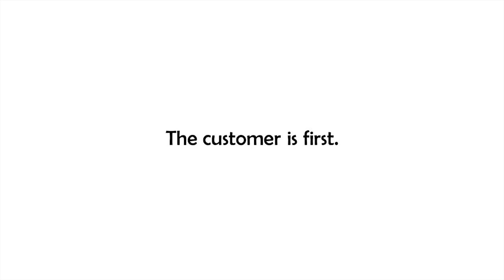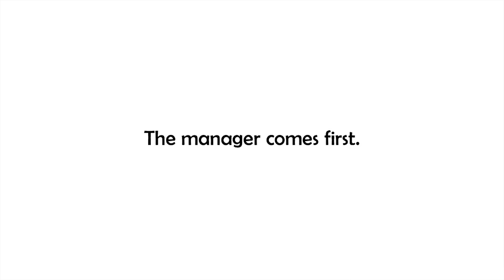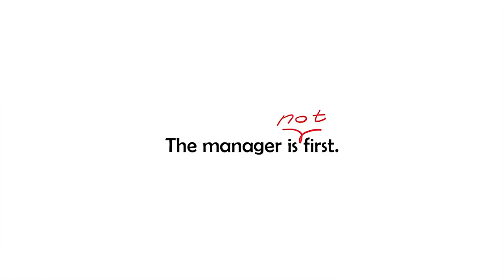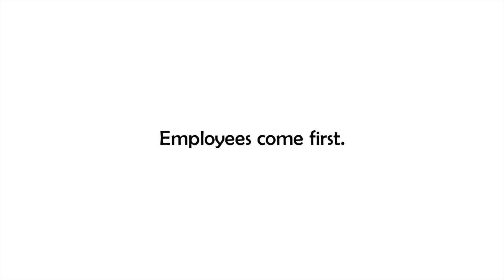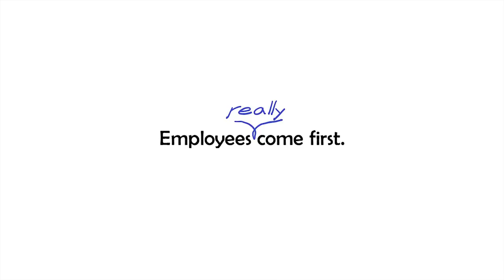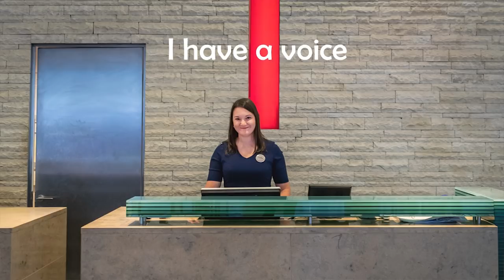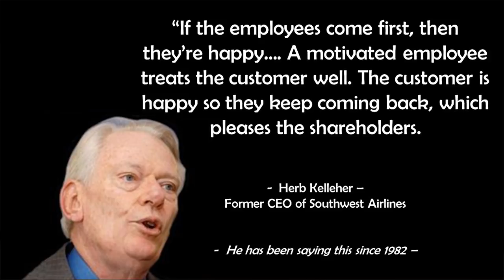Who comes first? | Monika Hilm | TEDxPragueWomen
Monika has 22 years of experience in the hotel industry in both large corporate hotel chains and small family owned hotels and her conclusion is that everything revolves around PEOPLE.

Generální ředitelka Vienna House Andel’s Prague a Angelo by Vienna House Prague a autorka knihy „Put Your People First and the Rest Will Follow“ (Upřednostňujte své lidi a ostatní bude následovat) odstartovala svou kariéru v roce 1999 v Hilton Hotels. Do roku 2012, kdy tuto síť opustila, vedly její cesty přes Londýn, Bukurešť, Atény, Vídeň a Kodaň až do Hilton Prague Old Town. Poté u nás vedla tři hotely soukromé sítě. Za svou kariéru si ověřila, že šťastní zaměstnanci dělají lepší práci. Snaží se proto o kultivaci pracovního prostředí a umožnění lidem růst a být sami sebou. Jak říká: „Méně vedení, více podpory.“ CEO + author This talk was given at a TEDx event using the TED conference format but independently organized by a local community.